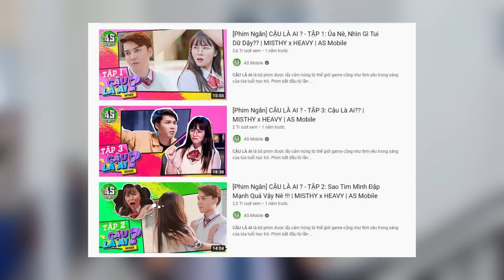Mọi người nghĩ gì về sự trở lại của "CẬU LÀ 2" phần 2 | AS Mobile Vlog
✍🏻 Hãy comment phía dưới những câu hỏi thắc mắc về Éc để AS Mobile trả lời trong vlog kế tiếp nhaaaa